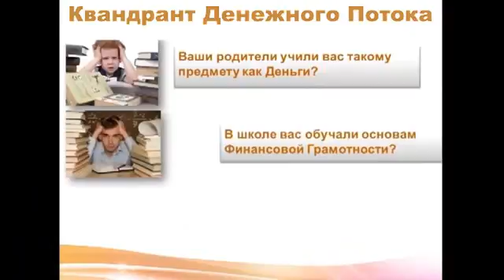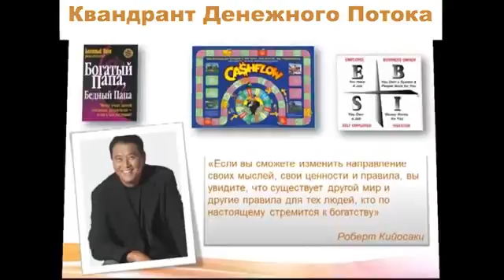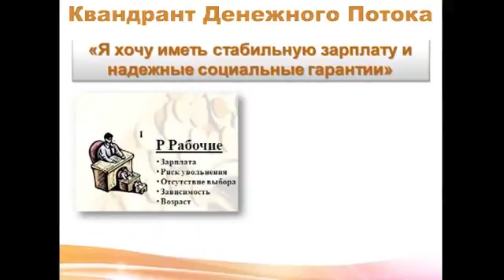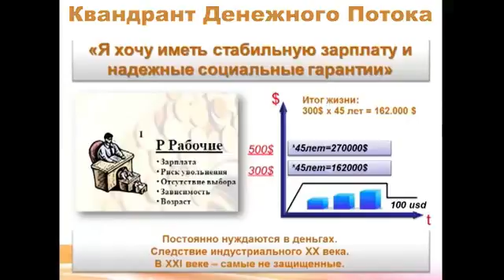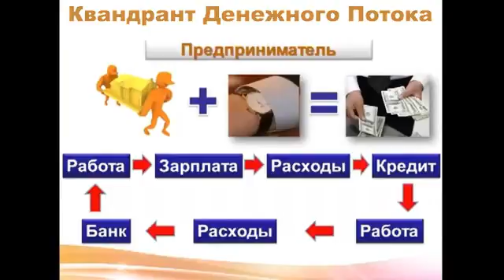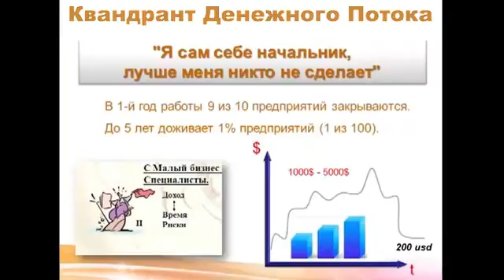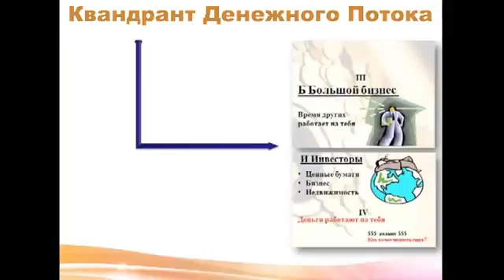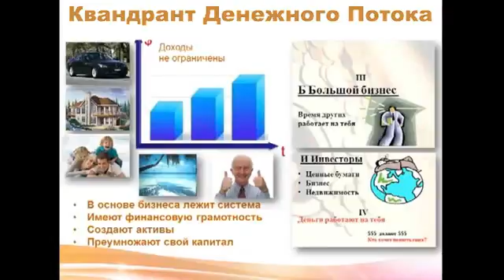Квадрант денежного потока. А в каком вы сейчас квадранте?